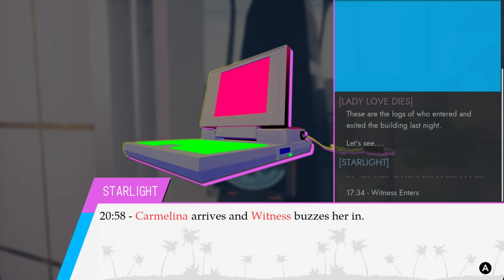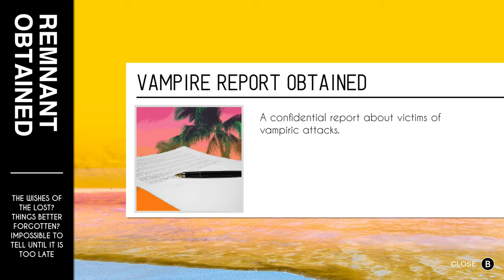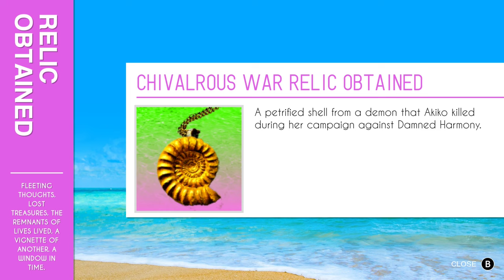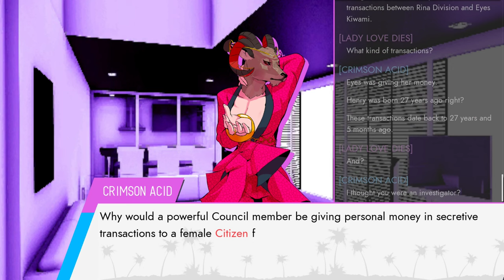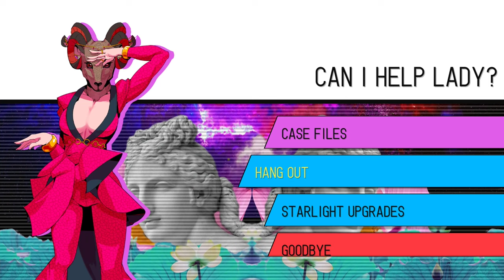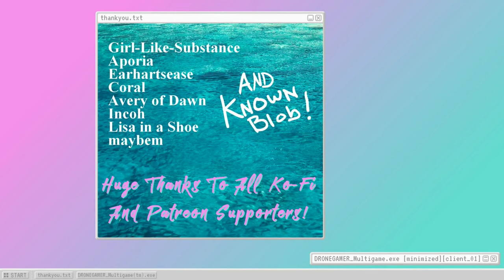Paradise Killer (Ep.43) Knife Wizard's Tragic Existence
We're getting close the end, eventually I'm going to have to bite the bullet and make someone else bite the bullet. - Please Click 'Show More' Below -